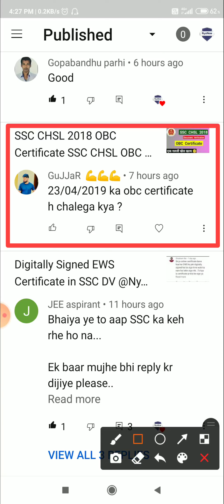OBC Certificate for SSC DV